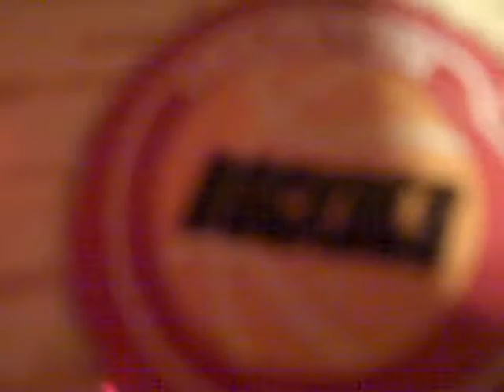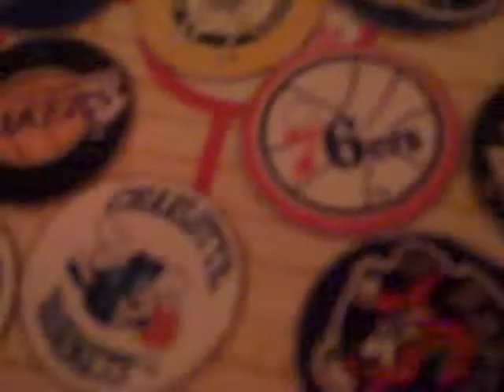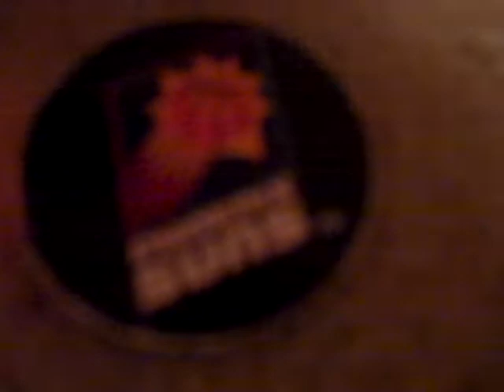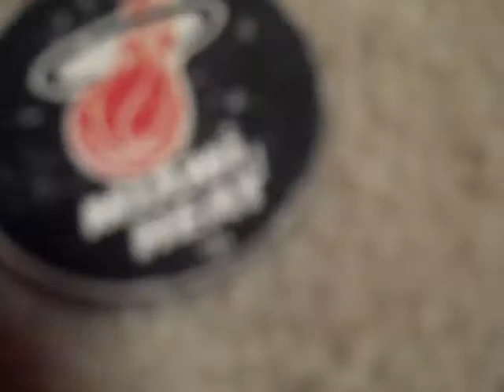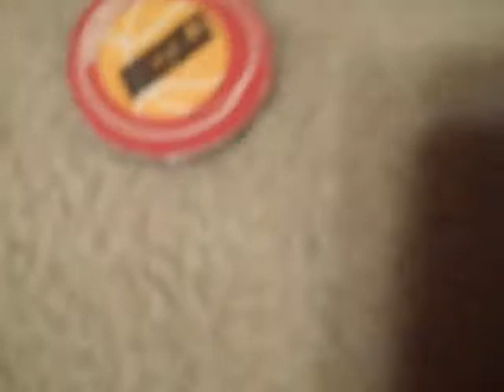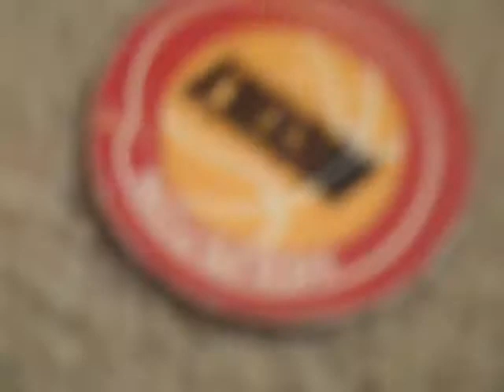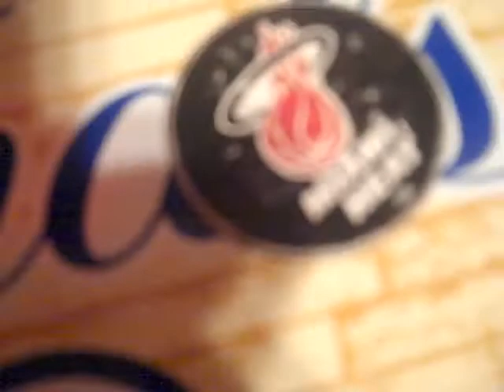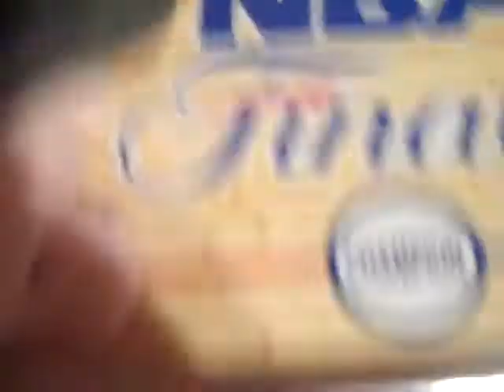Total NBA Action Halloween Special "This is Halloween"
I know it's late for this but my laptop was acting strange and wouldn't let me upload this for few days so here you all go on this long, exciting and ZOMBIFIED episode of.

TOTAL NBA ACTION!!!